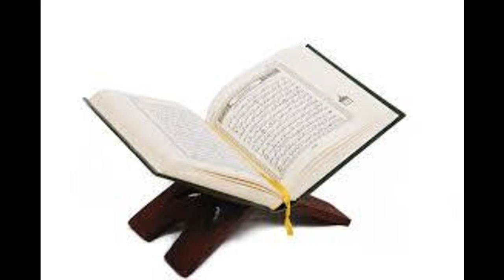Karantaba Q&A Rulings on doing azan and iqamah on baby's ears